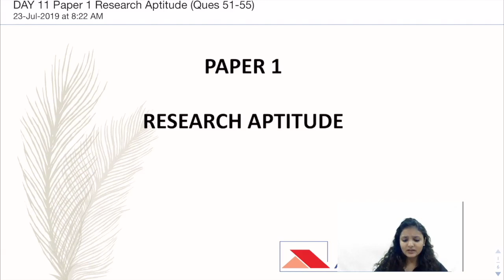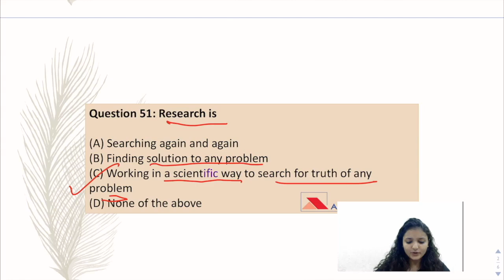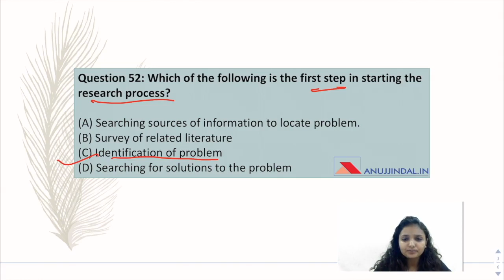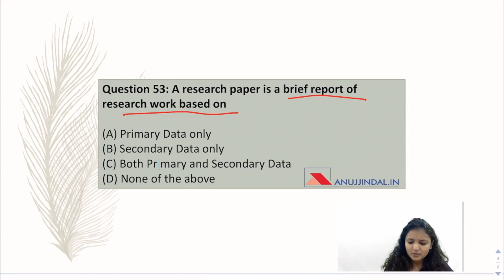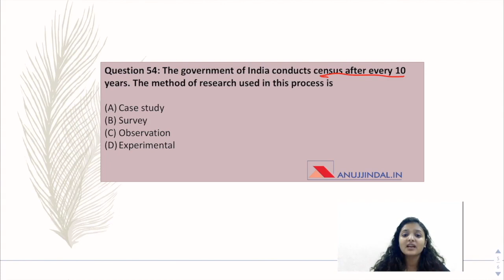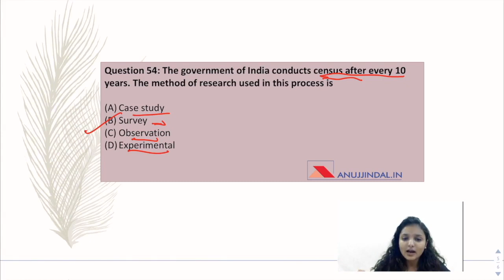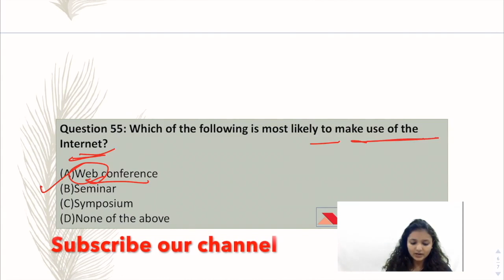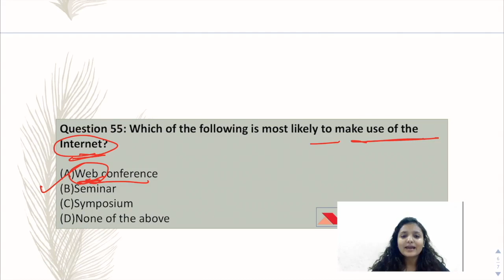UGC NET Paper 1 December 2019 | Daily MCQs (Research Aptitude) | Day 11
All the students who are preparing for UGC NET December 2019 Examination and to help all the students prepare in a better way, I have started Daily MCQs series for UGC NET Paper 1 December 2019 Examination. In this series, I will be discussing questions which are important from the examination point of view.

OUR COURSES:⠀